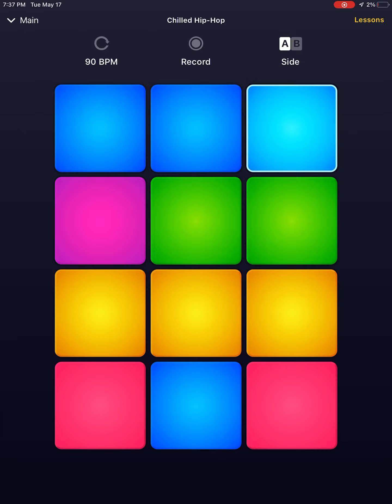chilled hip hopFULL VERSION